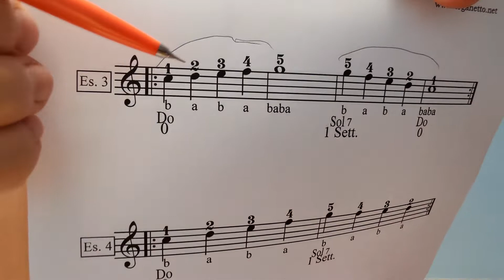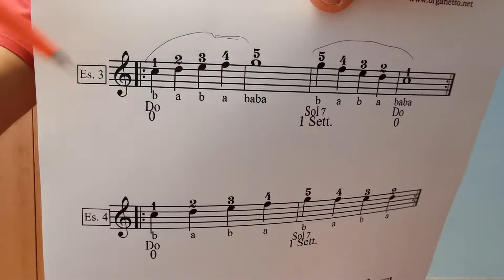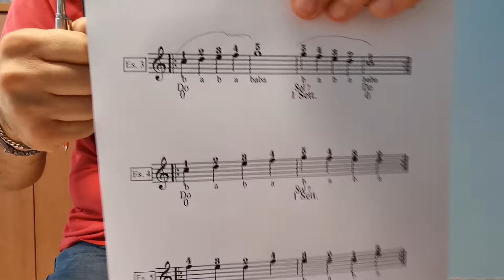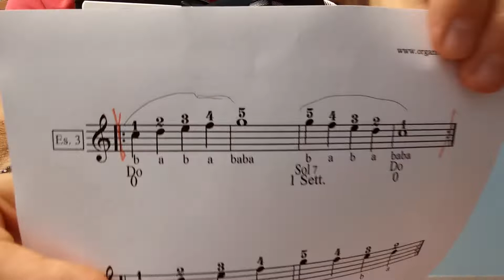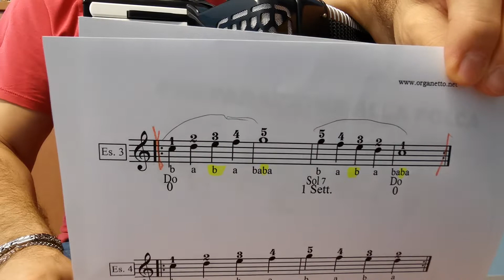19a Lezione - Fisarmonica Superfacile - Es. n° 3 Polca - Metodo a numeri -